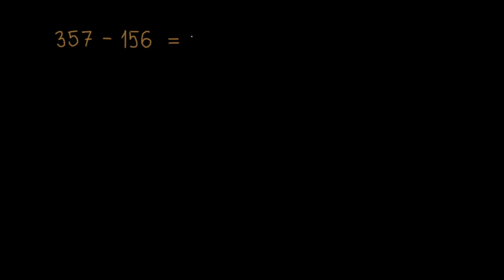Sposoby odejmowania liczb 3-cyfrowych